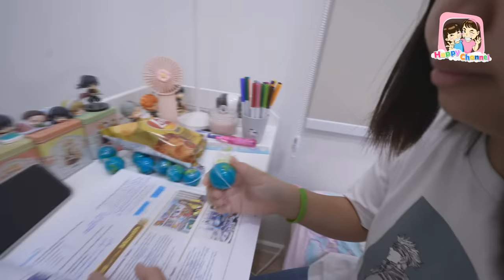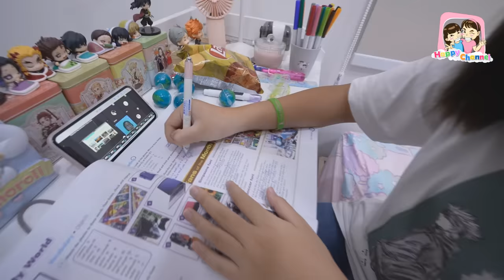เยลลี่ลูกโลกเป็นเหตุ!!! อ๊วกแตกปวดท้องมาก หนังสั้น พี่ฟิล์ม น้องฟิวส์ Happy Channel